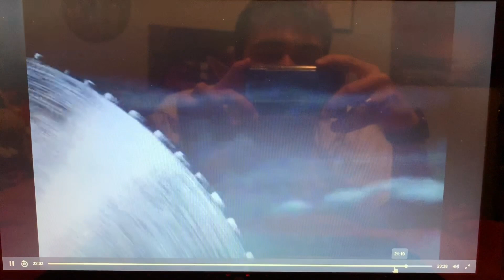The 13th Ghost Capture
All the ghost from the classic show The 13th Ghost of Scooby Doo

Maldor the Malevolent
Queen Morbidia
Mirror Demon
Zomba
Captain Ferguson
 Nicara
Marcella
Time Slime
 Demondo
Rankor
Professor Phantasmo
Zimbulu